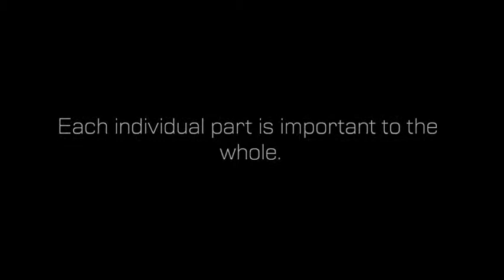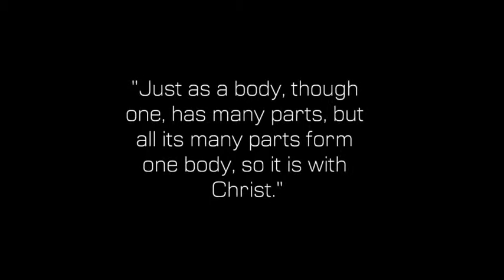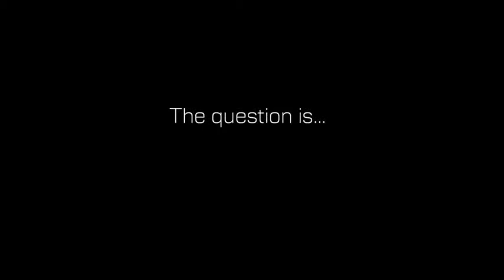New Life Pilsen: El Don De Pastoreado-The Born Ultimatum